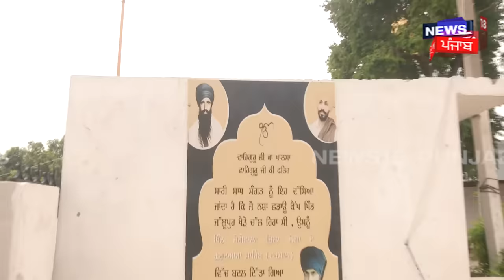Amritpal Singh ਦੇ ਪਿੰਡ Jallupur Khera 'ਚ ਸਮਰਥਕਾਂ ਦਾ ਇਕੱਠ, ਸੁਣੋ ਕੀ ਕਹਿ ਰਹੇ ਨੇ ਸਮਰਥਕ? | N18V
ਅੰਮ੍ਰਿਤਪਾਲ ਸਿੰਘ ਦੇ ਪਿੰਡ ਜੱਲੂਪੁਰ ਖੇੜਾ 'ਚ ਸਮਰਥਕਾਂ ਦਾ ਇਕੱਠ, ਸੁਣੋ ਕੀ ਕਹਿ ਰਹੇ ਨੇ ਸਮਰਥਕ?